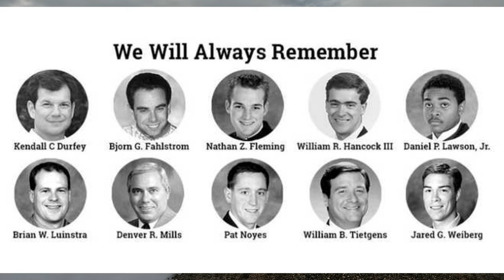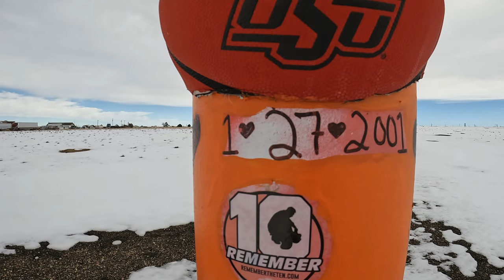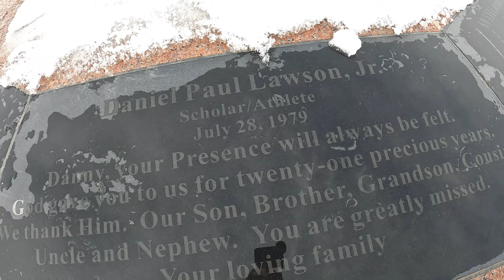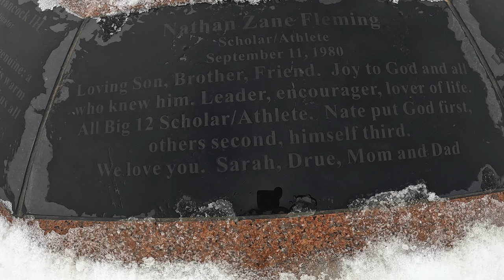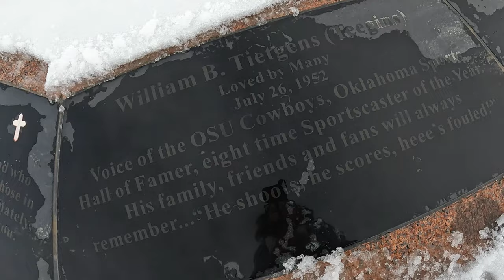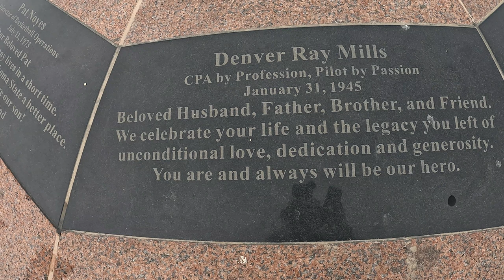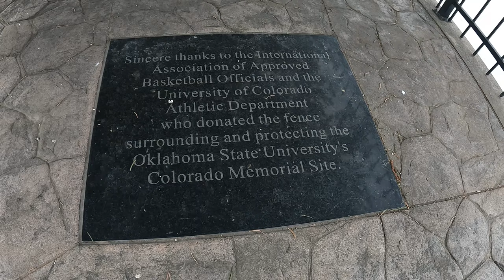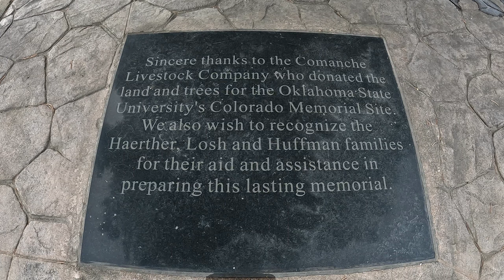OSU Plane Crash Site & Memorial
Visit the Oklahoma State University plane crash site and memorial near Strasburg, Colorado.